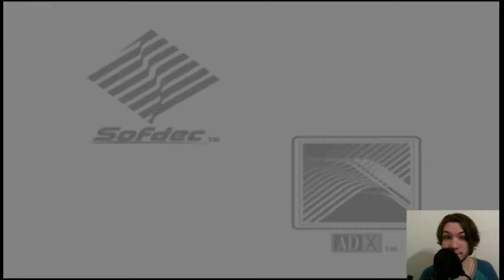How Do I Play This? - God Hand - Part 1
This game is pretty freaking hard.